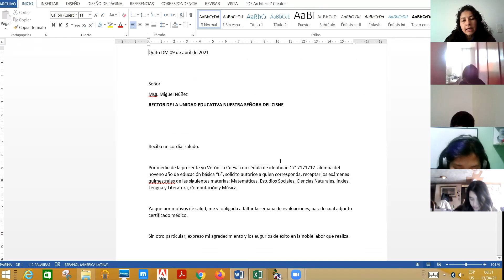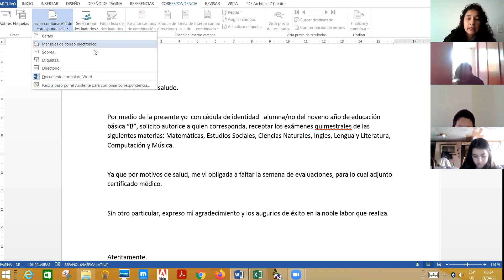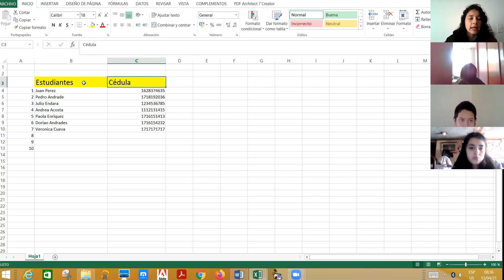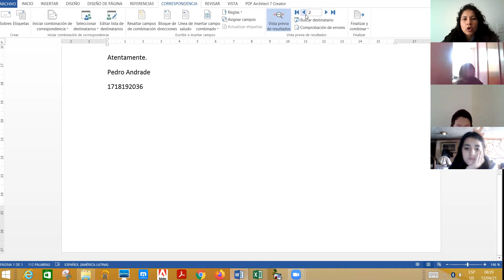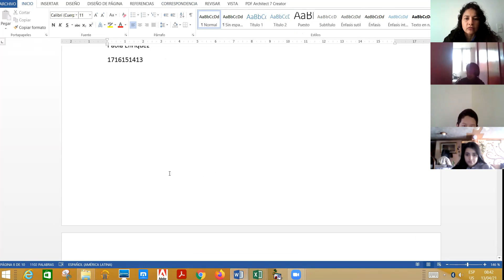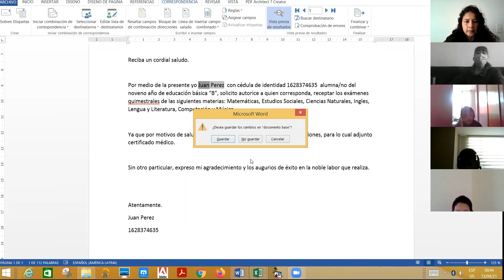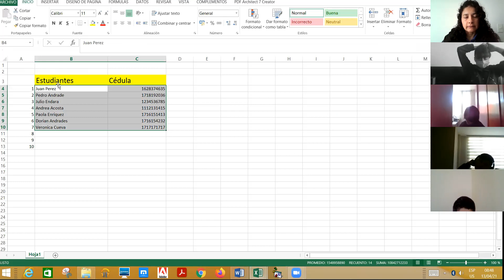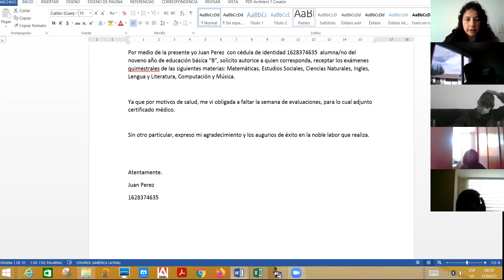9EGB B COMPUTACION VERONICA 13ABR2021